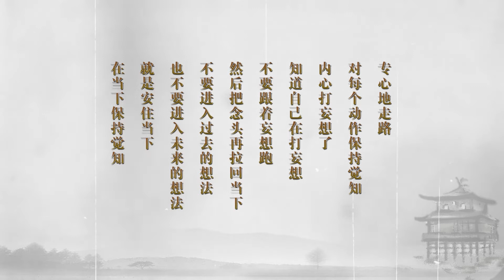正念行禅·一百零九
济群法师 2020年11月1日于苏州西园寺正念行禅开示